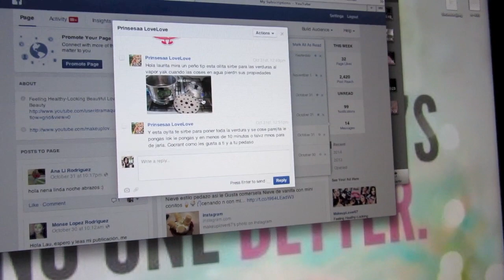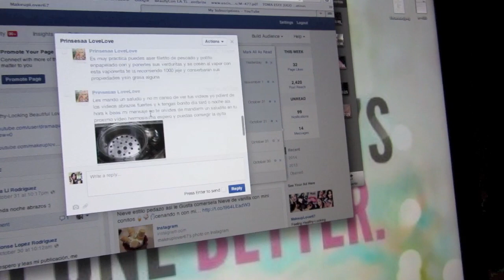VLOG #116 DE REGRESO A LA REALIDAD 3.NOV.2014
Hola hermosuras aqui les dejo Laurahernandez/makeuplover6756
siganme es DIVERTIDO